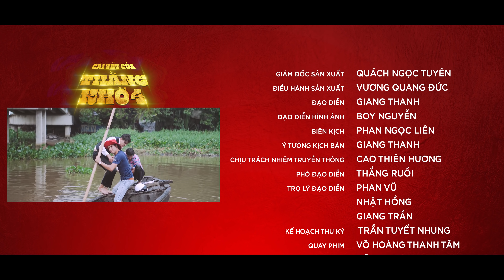Tập 3 - Cái Tết Của Thằng Khờ 4 | Quách Ngọc Tuyên, Hứa Minh Đạt, Tân Trề, Hoàng Mèo, Hồ Việt Trung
Tập 3 - Cái Tết Của Thằng Khờ 4 | Quách Ngọc Tuyên, Tân Thi, Hứa Minh Đạt, Lê Nam, Hồng Trang
Một bộ phim của Quách Ngọc Tuyên
Đạo Diễn: Giang Thanh
Diễn viên: Tân Thi, Hứa Minh Đạt, Lê Nam, HồngTrang, Hoàng Mèo, Tân Trề, Tăng Huỳnh Như, Nhung Gumiho, Cẩm Tú

© Bản quyền thuộc về QUÁCH NGỌC TUYÊN
© Copyright by QUACH NGOC TUYEN ☞ Do not Reup